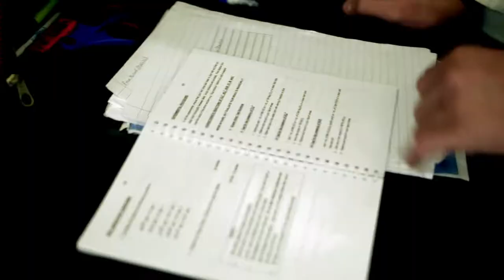Wits Century Campaign Film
Please support the campaign today. To set up your monthly donation, please use this link to make your donation